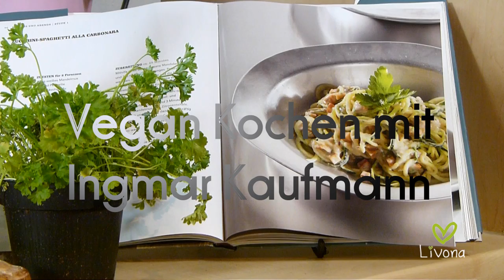Vegan Kochen - Zucchini-Spaghetti-Carbonara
Vegan Kochen mit Ingmar Kaufmann. Es gibt Zucchini-Spaghetti-Carbonara nach Atilla Hildmann. Außerdem haben wir Ingmar zu seiner veganen Lebensweise interviewt. Das Interview findet Ihr auch auf unserem Livona-Blog